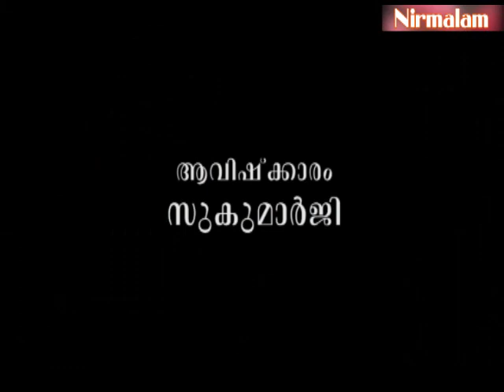Njnanathinte​​​​​​​​​​​​​​​ vazhi-188 | അച്ഛന്റെ തുടര്‍ച്ചയാണോ മകനെന്നത്?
ആമുഖം: അനന്തസമാധിയെ പുല്‍കിയ സംപൂജ്യ ആചാര്യസ്വാമികള്‍ ശ്രീ. നിര്‍മ്മലാനന്ദഗിരി മഹരാജ് ഗുരുകൃപയാല്‍ അനുവദിച്ചുതന്നിരുന്ന 'ഗുരുശിഷ്യസംവാദ'ങ്ങളുടെ നൂറ്റിയെമ്പത്തിയെട്ടാം ഭാഗം.